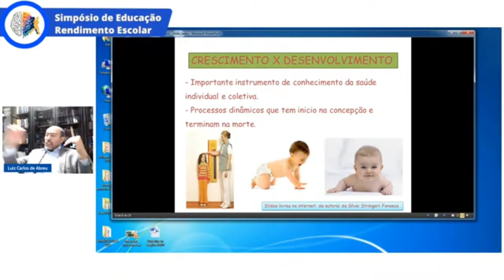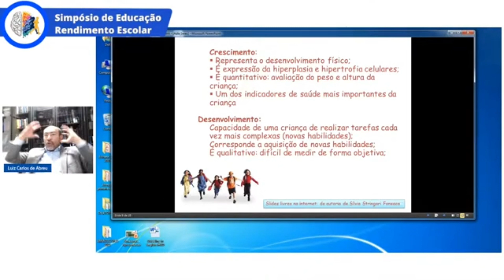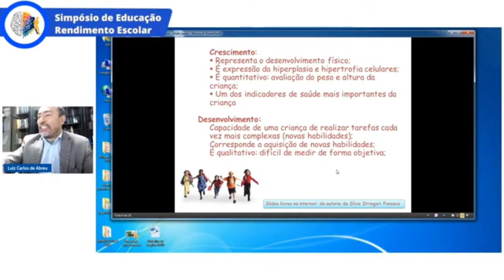Crescimento X Desenvolvimento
Gostou? Essa foi uma pequena amostra do que aconteceu no SERES 1 com o Prof. Luiz Abreu palestrando sobre "Crescimento e Desenvolvimento Humano: o ciclo de vida e suas epopeias"

Quer saber mais? Então corre e assiste a palestra completa do primeiro dia do evento que se encontra no nosso canal

🚨E não esqueça de Curtir e seguir nossos perfis.🚨